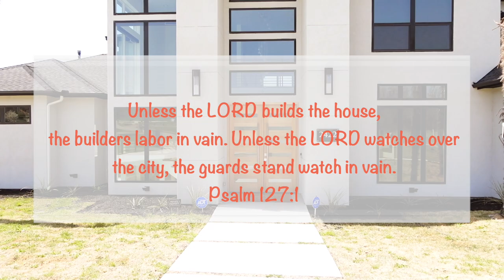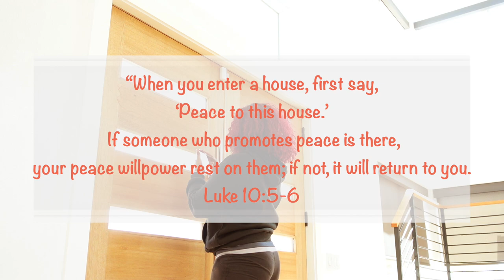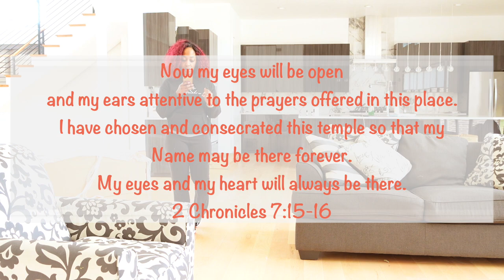How I Blessed and Anointed My New Home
Hey Squad! As I mentioned, previously I wanted to be sure to share the video of me blessing my home and how I did so. Kick back and relax for this video.

I’m Stephanie Trotter *AKA* Stephanie Yoshi (HS nickname) and this is my family! I was born and raised in Dallas, TX. I’m married to my High school Sweetheart and Professional Bodybuilder, Deron Trotter. Together, we created natures freaks (twin) Stefan and Antonio! I am your typical millennial mom with my influencing ventures, entrepreneur journey for my Cookie Bar, all while being a wife and raising twins! This channel is everything momproblems but the journey ain’t always pretty like folks think. I have a Masters in Counseling and soon to be a licensed professional counselor so mental health wellness in my passion and you’ll see it peek through the video when I get on my soap box from time to time. Anywho, created this channel for love, laughs, entertainment and pure realness in the life of love, marriage, and raising twins.